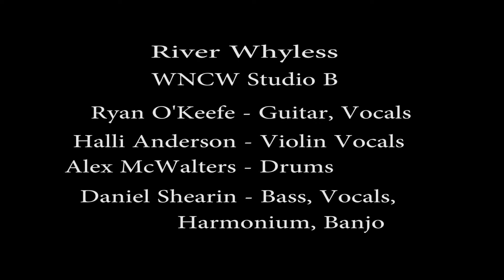River Whyless Following Bath Salt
Interview with River Whyless following "Bath Salt" live in Studio B.

Host: Roland Dierauf
Engineer: Dennis Jones
Camera and Editing: Michael Lane